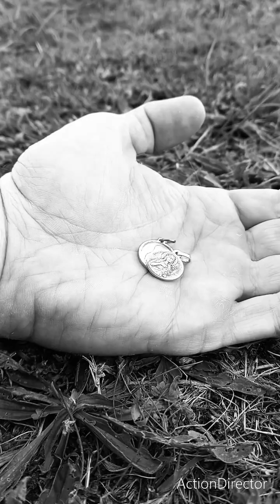The Way of Cross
Musiques, photos, dessins et clips vidéos créés par :
Pilgrim Art

Site officiel :
Pilgrimart.jimdofree.com